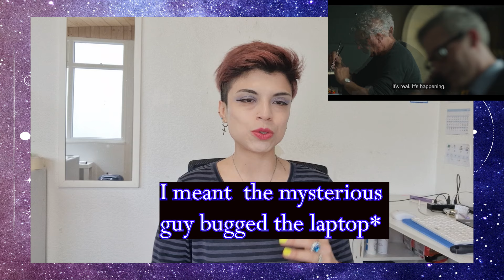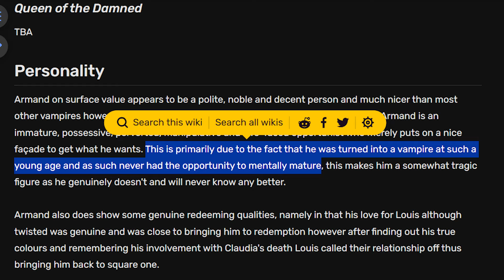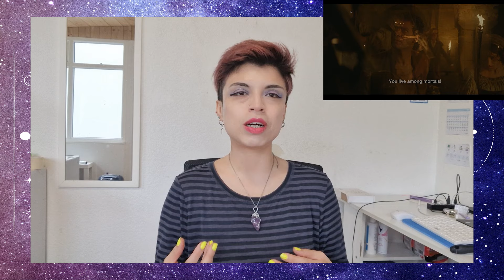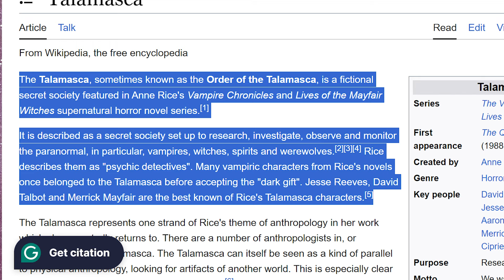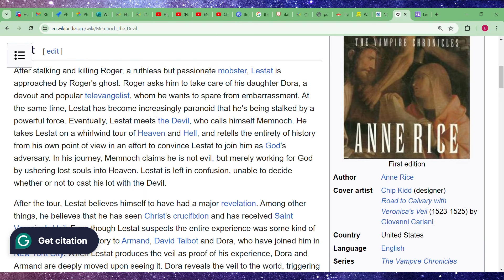Unveiling Vampire Secrets: Season 2 Recap and Spoilers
Hi YouTubers! I will be analysing episode 2 and episode 3 of 'Anne Rice's Interview with the Vampire'

sorry for the mistake. I got confused on the order of the episodes stress time